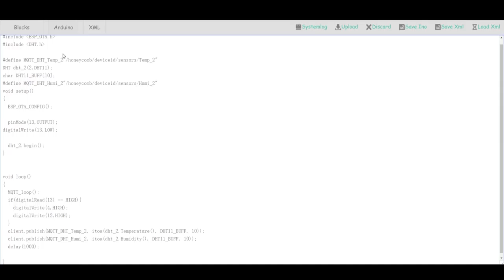Honeycomb Crowdfunding Promotion